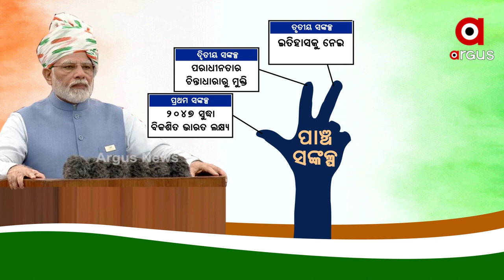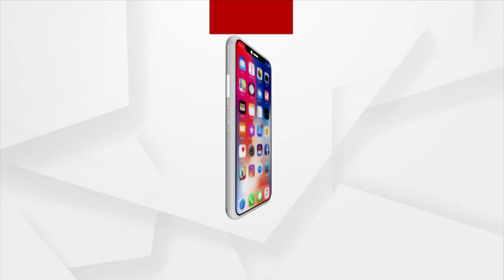PM Modi Sets ‘Panch Pran’ Target for Next 25 Years from Lal Qila on 15 August 2022